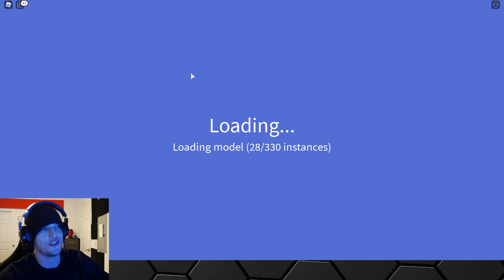MAX Level SCYLLA TITAN vs Entire GODZILLA SERVER! - Godzilla Roblox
Scylla at MAX power in Godzilla Roblox!
► Animal Revolt Battle Sim Videos!